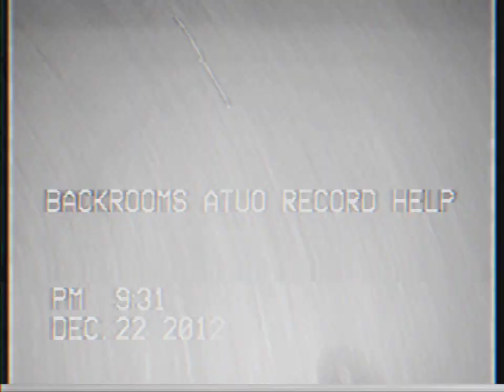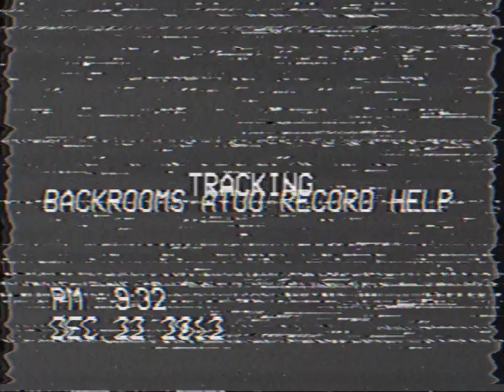Backrooms Recording: Looking for help [DEC. 22 2012 (DAY 3)]